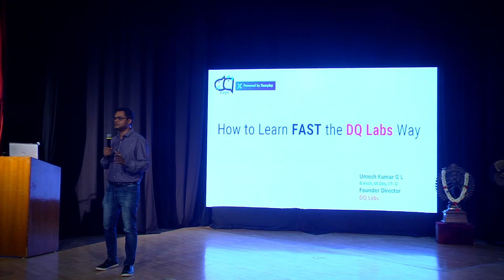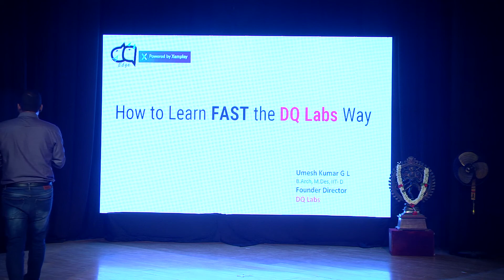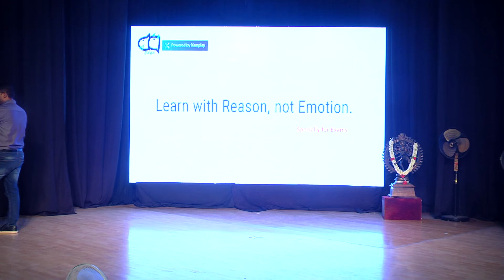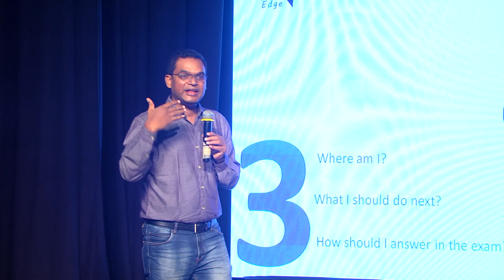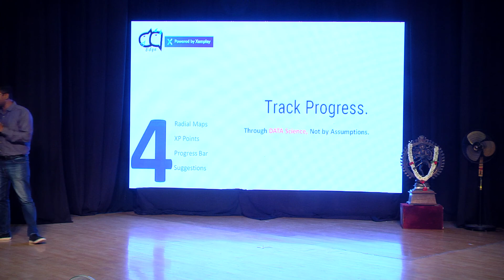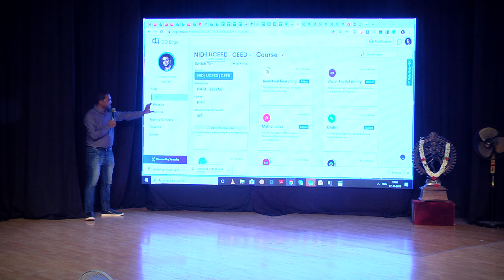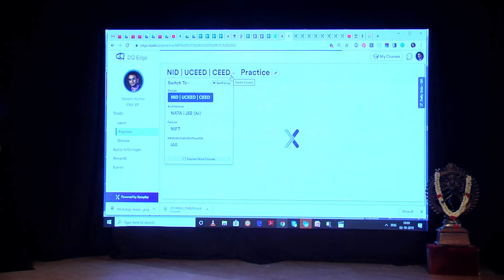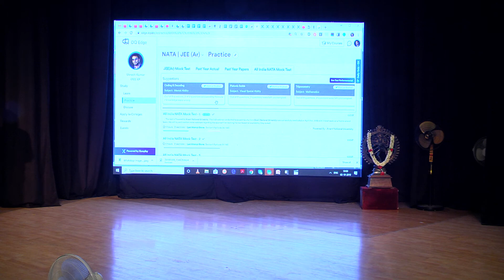Presentation by Mr Umesh